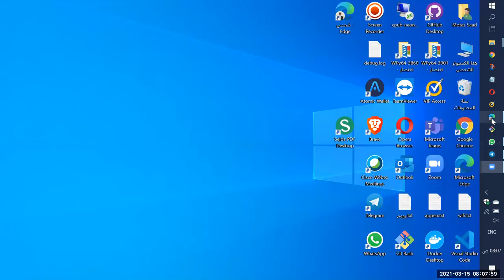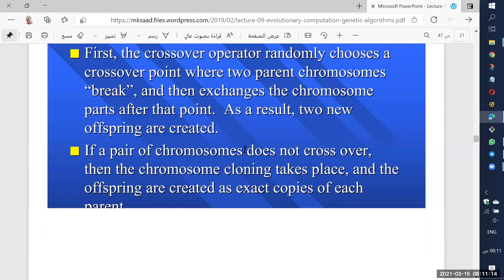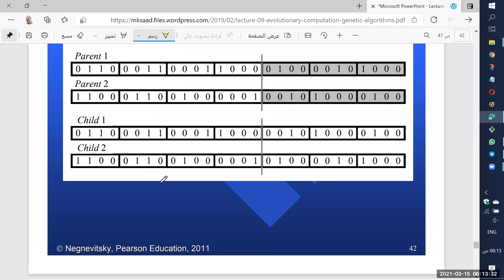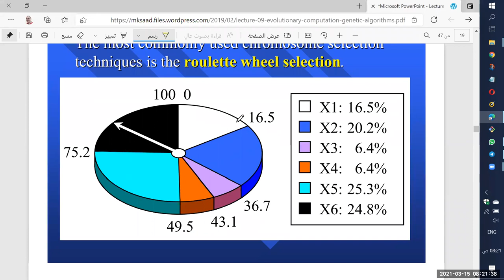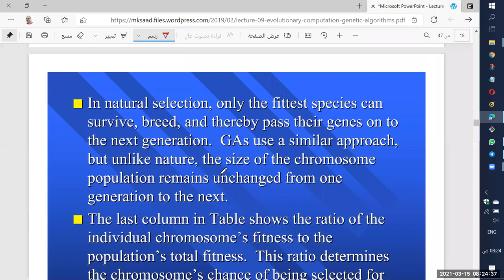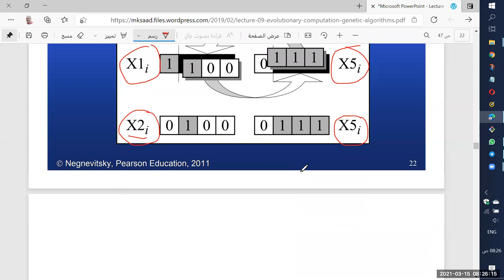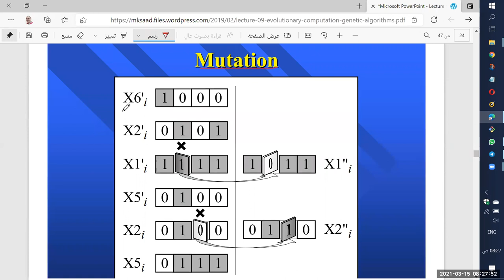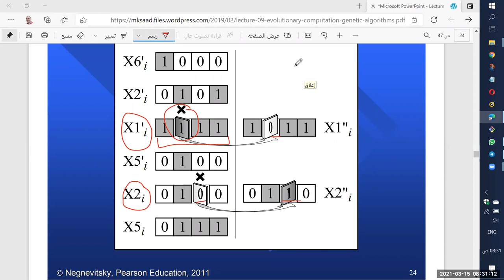الذكاء الاصطناعي ، محاضرة نقاش عن الخوارزميات الجينية